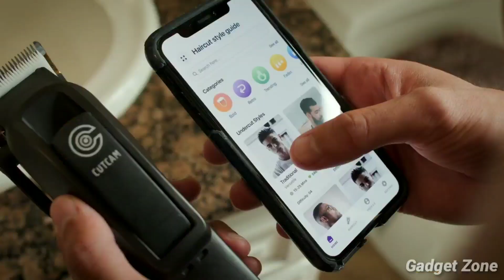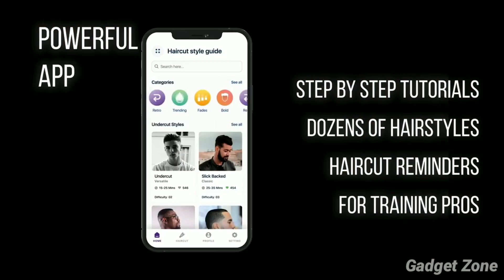7 COOL NEW TECH PRODUCTS THAT WILL BLOW YOUR MIND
Topic covered- 7 COOL NEW TECH PRODUCTS THAT WILL BLOW YOUR MIND

00:00- Intro

00:23- Thumby

(Amazon) Gaming Consoles

01:17- CutCam

(Amazon) Hair Clipper

02:24- HEADTOOTH Pro

03:31- Mini Pupper

04:23- Reviiv Knee+

05:14- FireTower

(Amazon) Camping Stove

06:09- SOUL

1. Flying ball (Rs.345)-

2. Flying Glider (Rs.349)-

3. 6 Axis LED Drone (Rs.2930)-

4. Wifi Camera Selfie Drone (Rs.4,988)-

1. Ring Holder (Rs.45)-

2. Charging Stand (Rs.97)-

3. Selfie Ring Light (Rs.229)-

4. Anti-theft GPS tracker for smartphones (Rs.249)-

5. Selfie Stick (Rs.99)-

6. Bluetooth Receiver (Rs.117)-

7. Smartphone Tripod Stand (Rs.349)-